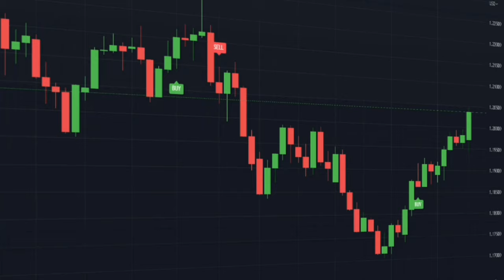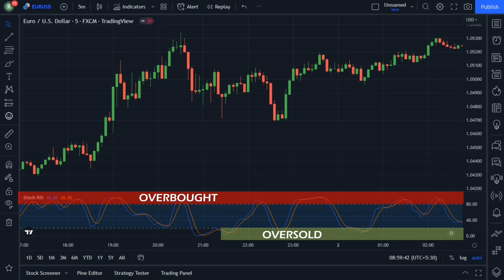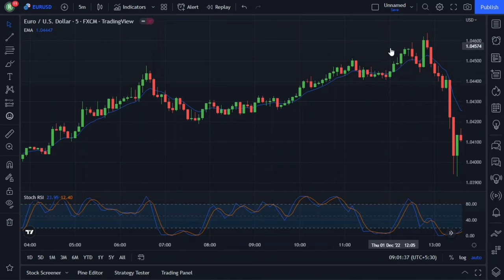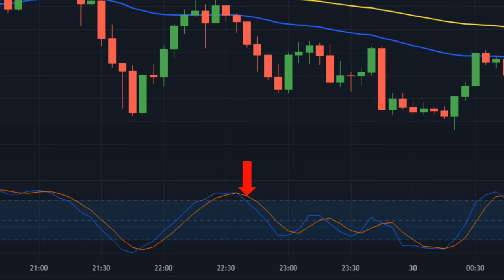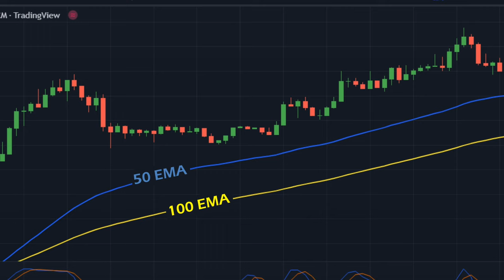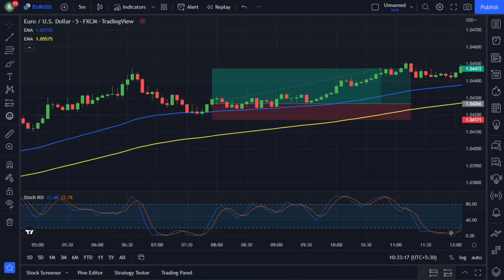"STOCHASTIC RSI" The Best Indicator For SCALPING | 100% Profitable Trading Strategy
In this video, we will build a simple and very profitable strategy by combining the Stochastic RSI and two moving averages.

Hopefully, you will be able to benefit from this strategy after watching this tutorial.

You can apply this strategy to a variety of asset classes including Forex, Stocks, Cryptos and Indices in any time frame.

Indicators -
1. Stochastic RSI
2. EMA

You should always do your own research and make your own financial decisions.

We do not recommend the use of technical analysis as the sole tool for trading decisions. We do not recommend making trading decisions in a hurry. You should always understand that past performance is not necessarily indicative of future results.

Tag's (Ignore this):
Best Intraday scalping trading strategy
High win rate forex scalping strategy
Stochastic RSI Trading Strategy
5 min trading strategy
Trendline
Crypto trading strategy
Stock trading strategy